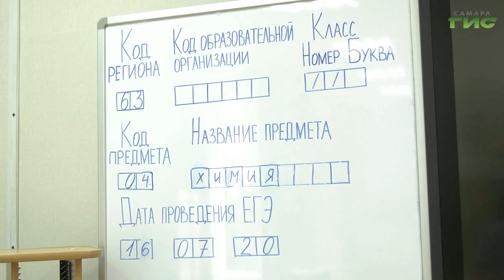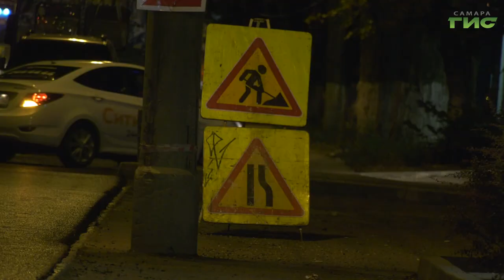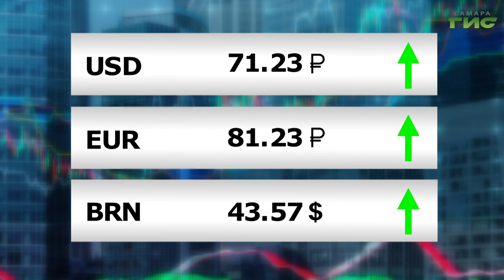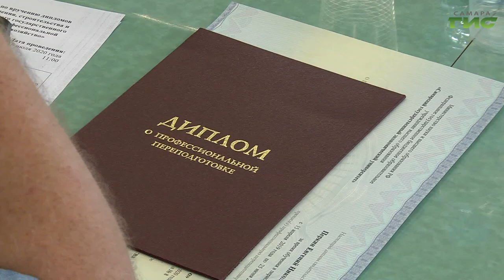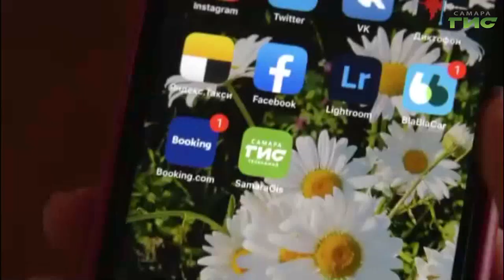"События" от 17.07.2020 (вечер)